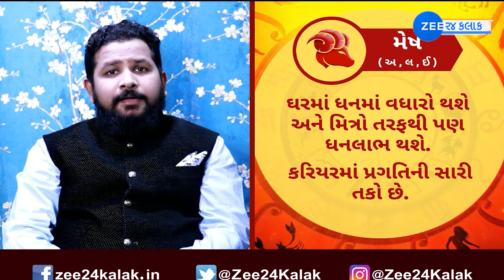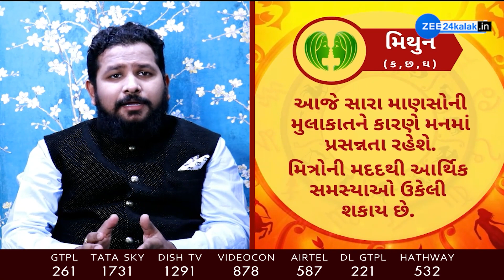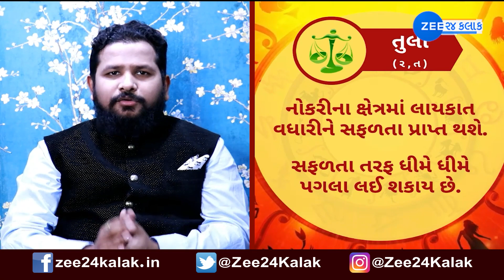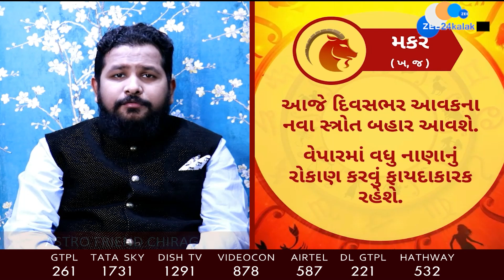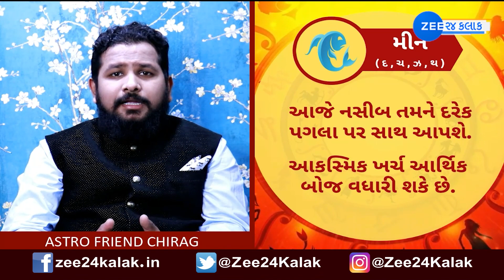Today Horoscope 2021 | રાશિફળ 2021: Rashifal 2021 in Gujarati | 10 November 2021 | Daily Horoscope